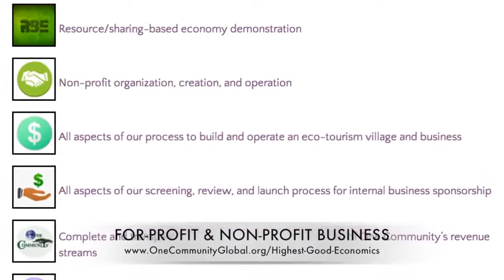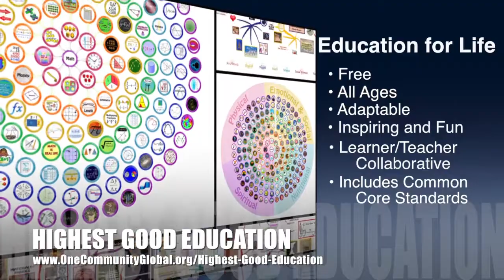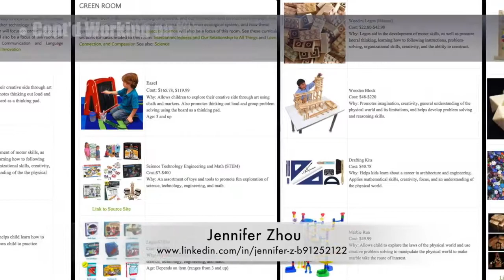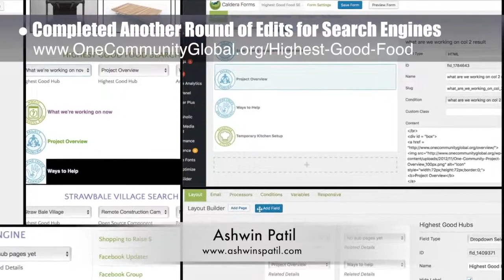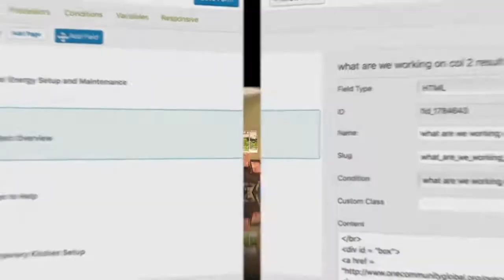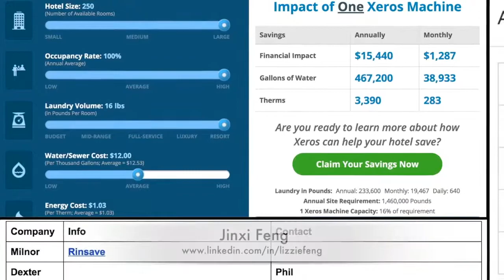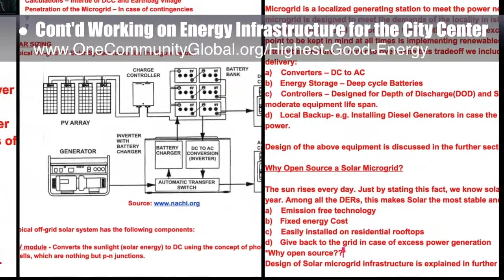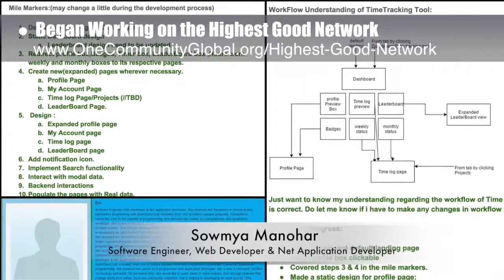One Community Progress Update #210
Adaptable Solutions for Green Living | Advancing Green Initiatives | Facilitating Green Living | Creating Solutions for Green Living | Helping People Live Sustainably | New Approach to Green Living | One Community | Weekly Progress Update #210

ADAPTABLE SOLUTIONS FOR GREEN LIVING INTRO: @1:03
ADAPTABLE SOLUTIONS FOR GREEN LIVING SUMMARY: @8:59